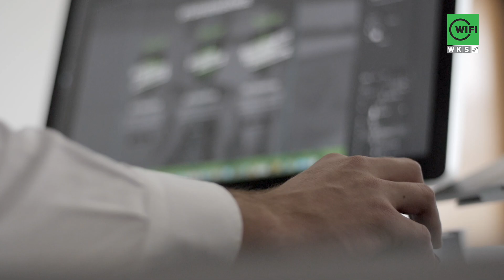Berufsbegleitend zum Master. Mit dem MSc Marketing- und Verkaufsmanagement.